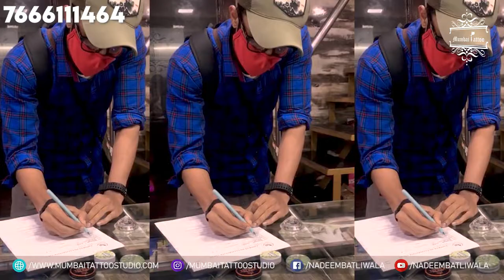Mr. Vishwajeet Sangle | International Tennis Player | Mumbai Tattoo and Piercing Studio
Get your design's customised and modified from here and also get exciting discounts and offers
Visit with your family and friends today at our studio

MUMBAI TATTOO & PIERCING STUDIO
3rd Floor, Kavrana Building, (Mumbai Tattoo House),
545, Kalbadevi Street, Opp. Metro Cinema,
Above Diana Sports, Dhobi Talao,
Mumbai - 400 002
Maharashtra.